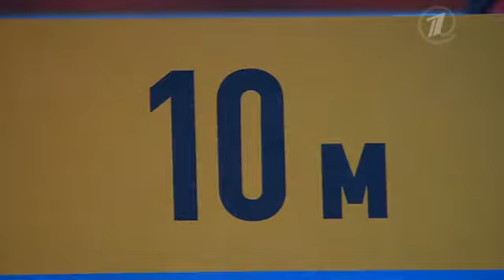Вышка. Выпуск 5. Дмитрий Клоков и Михаил Майоров